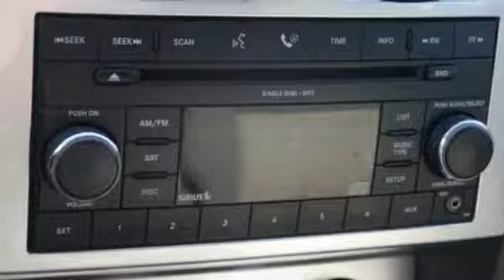2007 Dodge Nitro Minneapolis MN St-Paul, MN W86162A - SOLD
Year: 2007
Make: Dodge
Model: Nitro
Trim: 4WD 4dr SLT 3.7l 6cyl
Engine: 226 L V6 Cyl.
Transmission: Automatic
Color: Black
Interior: Dark/Medium Khaki
Mileage: 198428
Stock #: W86162A
VIN: 1D8GU58KX7W529499
Super clean inside and out. This one runs great and has no warning lights on. Well maintained. Much nicer than typical for year and mileage.

Address:
2375 County Road 10